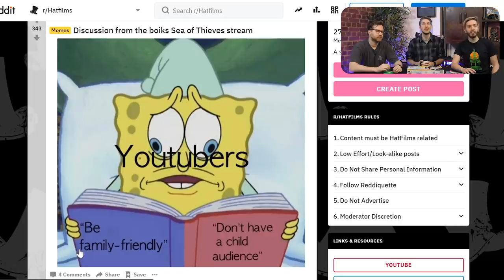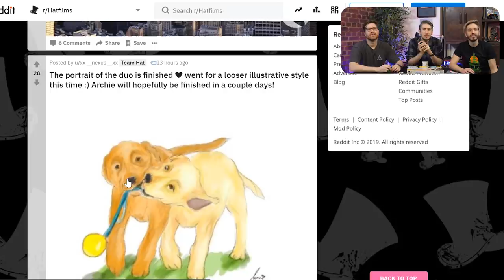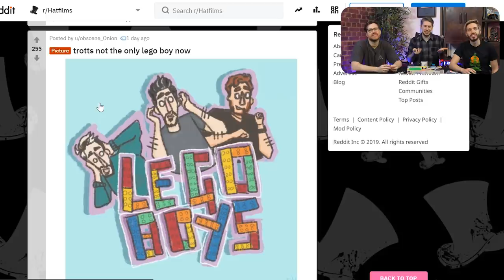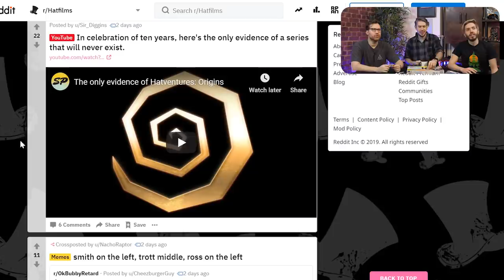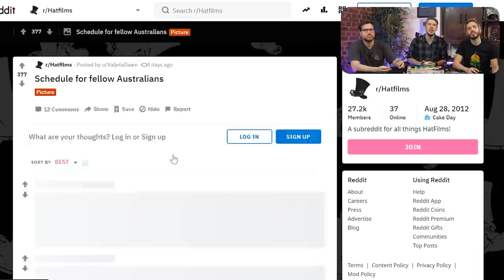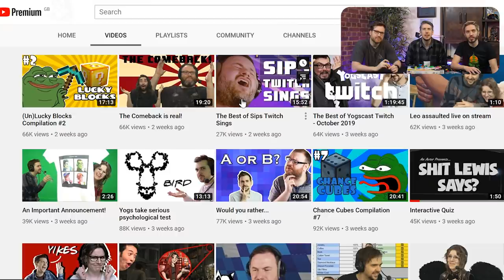Why did we buy a CYBERTRUCK?!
● Post Us Stuff:
13 Queen Square
Bristol
BS1 4NT